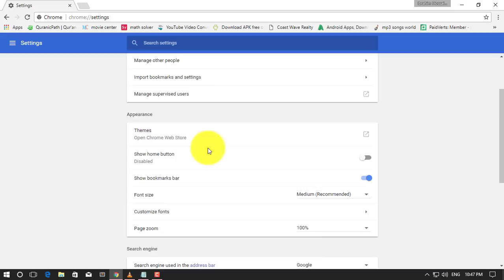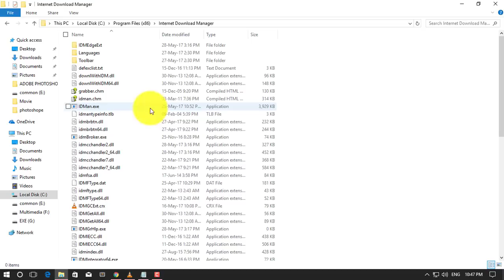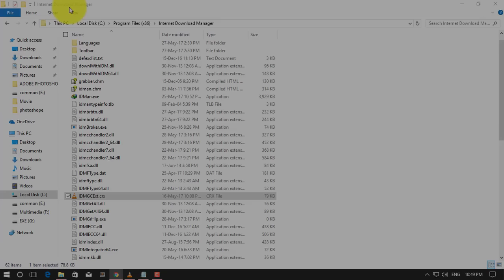how to add extensions in google chrome version 59.0.3071.104 (Official Build) (64-bit) | Youtube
it's new version 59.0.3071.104 (Official Build) (64-bit)